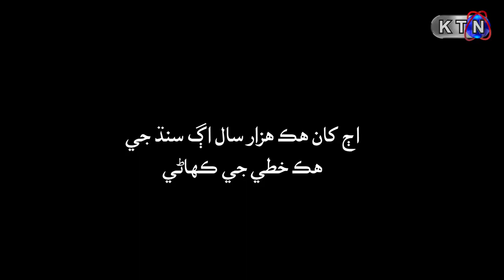New Drama Serial | Teaser 01 | Coming Soon ON KTN ENTERTAINMENT